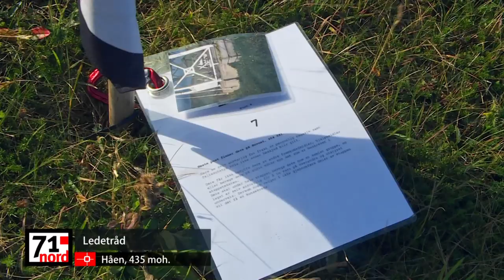71° nord kjendis | Deltakerne er på tur i vakre Lofoten | discovery+ Norge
Deltakerne er på Værøy i Lofoten og går på Måstadfjellet.
Fra 71° Nord - Norges tøffeste kjendis Sesong 9 Episode 7.